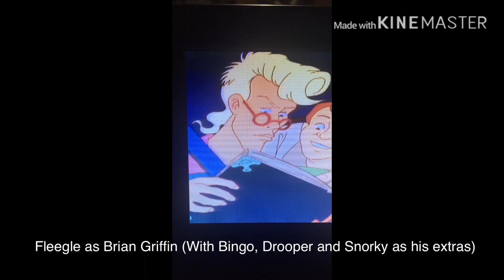Family Stantz: And Then There Were Fewer Cast Video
I’ll be needing a break in August, so that’s why it’ll come out in September. Anyways I hope you guys will be excited when this comes out!

Cast:
Ray Stantz as Peter Griffin
Jean Grey as Lois Griffin
Jubilee as Meg Griffin (both teen girls)
Mikey as Chris Griffin (both teen boys)
Keroppi as Stewie Griffin
Fleegle as Brian Griffin (both dogs)
Egon Spengler as Joe Swanson
Janine Melnitz as Bonnie Swanson
Peter Venkman as Glenn Quagmire
Princess Daisy as Stephanie
J Jonah Jameson as Tom Tucker (both news reporters)
Karai as Diane Simmons (both female villains)
Jasmine Frazier as Jillian
Paul McCartney as Derek
John Lennon as Mort Goldman
Cynthia Lennon as Muriel Goldman (both married to John and Mort)
Barley Lightfoot as Carl (both cool dudes)
Captain Fred as Mayor Adam West
Master Roshi as Herbert (both are elderly) (I’m going to use Getafix as Herbert)
Xavier as Dr Hartman
Zoro as Seamus (both are pirates)
Maika as Consuela (both have dark hair and are maids)
James Woods as himself
Priscilla as herself